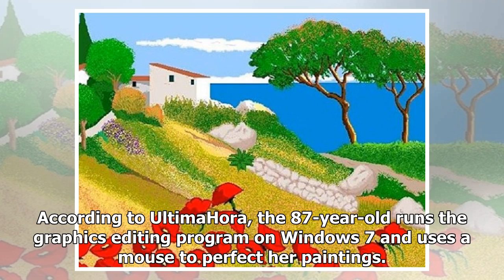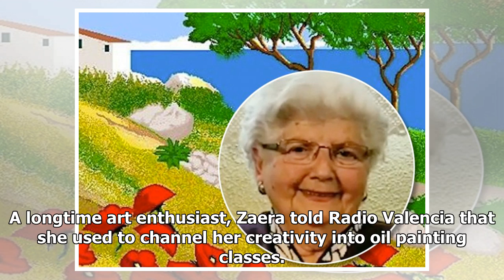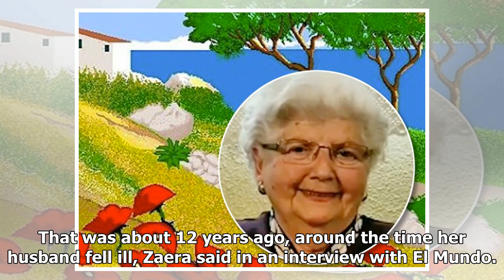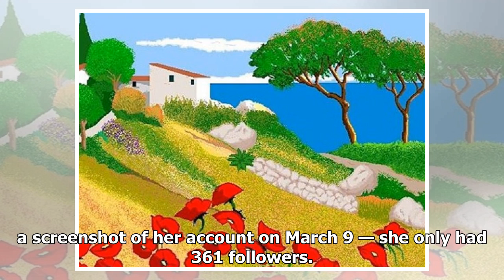An 87-year-old grandmother creates intricate drawings using Microsoft Paint — and people are blow...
An 87-year-old grandmother creates intricate drawings using Microsoft Paint — and people are blown away by her talent
A grandmother in Valencia, Spain, is going viral for her intricate drawings of nature and landscapes. Each one is hand-painted, but not necessarily in the way you'd expect. Concha García Zaera creates her digital masterpieces using Microsoft Paint, often spending two weeks or longer on a single draw...